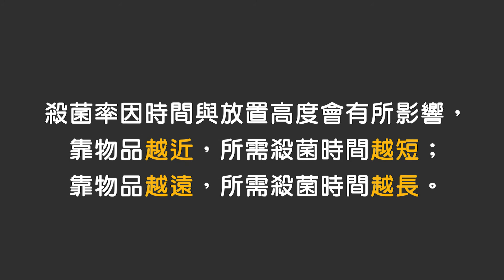UTek - UVC口袋殺菌燈 | 給你健康好環境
厭倦造型不搭的防疫用品嗎？最時尚的口袋殺菌燈來了！居家外出必備殺菌神器

面對無法不在的細菌，您都怎麼做？
噴酒精最省錢，但是面對 粉撲 杯子 奶嘴 鈔票 衣服 這些必須 乾消毒 的用品該怎麼辦？ UVC口袋殺菌燈 給你照！

🔥嘖嘖預購熱賣中！
不要錯過 限量破盤優惠價格喔！
UVC口袋殺菌燈 🦹♂️🦹♂️橫掃千菌
✅殺菌99.9％
✅有效去異味
✅環保零污染
✅口袋型設計
✅一照細菌除